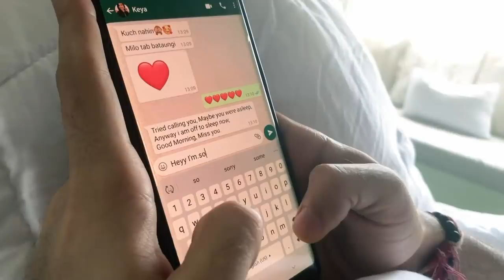Lockdown Love Song | Raat Kaari | Music Video | AB Madhav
Let's make sure even in these testing times love doesn't die out from our lives. Here's a song written, composed, sung, shot and edited in Lockdown. Hope this helps you overcome your lockdown blues.

Song Credits-

Lyrics- Navaldeep Singh
Singer/Composer- AB Madhav
Piano- Stalin Dsouza

Music Produced and mixed by Deepak Pinto (The Media Tribe - Institute of Sound Engineering and music Production - batch of 2019)

Song Supervisor- Aman Moroney

A Painting Pictures Motion Picture

Writer / Director - Navaldeep Singh
Cast - Aaryan Deshpande & Guneet Wahan
Executive Producer - Ali Hussen, Ahan Nirban
Virtual D.O.P - Arnab Kar
Cinematographers- Krrisha Wahan, Hemant Deshpande
Pre Production- Saundarya Goyal
Editors- Navaldeep Singh, Ali Hussen
Production Designer - Navaldeep Singh, Ali Hussen
Visual Effects - Ali Hussen
Produced By- Krishan Jagota
Promotional Content- Srishti Bansal
Artwork- Archita Goyal

Enabled By- Fluid @goingfluid